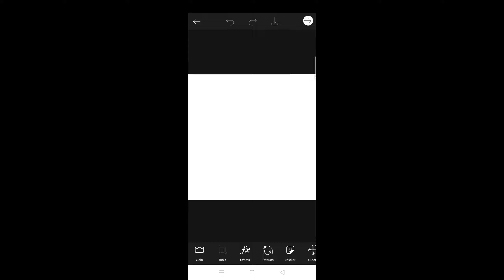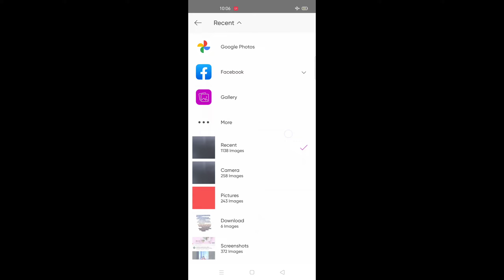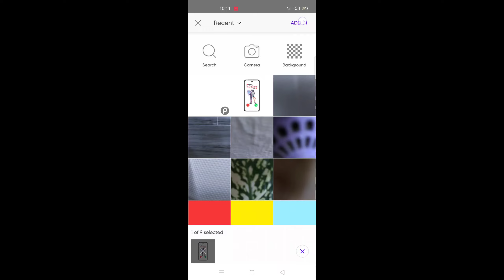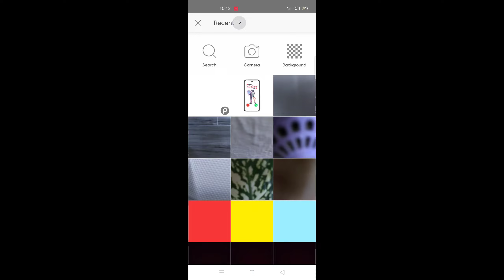Happy Valentines day special picsart photo editing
PicsArt editing
LDR VALENTINES photo editing